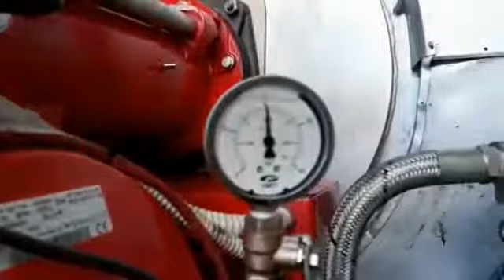Caldeira Óleo Diesel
Queimador Monobloco Unid. UTE Nordeste !!